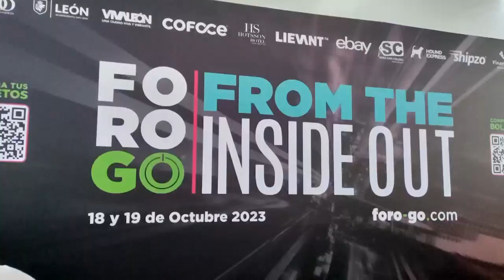Llega 7a edición de Foro Go a León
Destacan crecimiento económico de Guanajuato durante los últimos años gracias a eventos como Foro Go que impulsan al sector a través del desarrollo e impulso a nuevos líderes